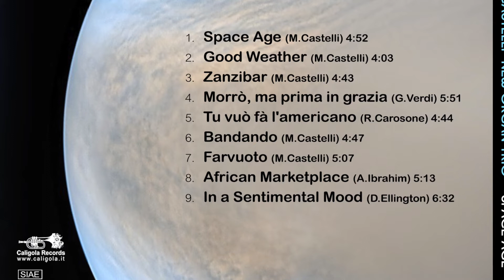Marco Castelli Organ Trio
Marco Castelli Organ Trio 'Space Age'
Marco Castelli Saxophones_Matteo Alfonso Organ_Marco Vattovani Drums